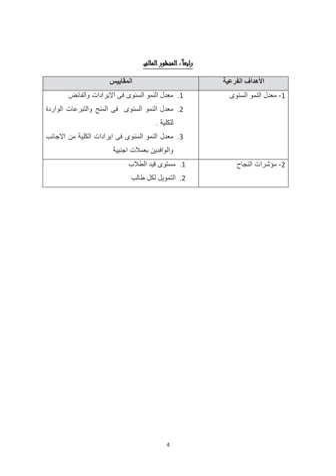DBA - الفصل الثاني - مركز إعداد القادة -محاسبة التكاليف والمحاسبة الإدارية - أ.د/ طارق حماد - 02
DBA - الفصل الدراسي الثاني - مركز إعداد القادة -محاسبة التكاليف والمحاسبة الإدارية  - أ.د/ طارق حماد - 02